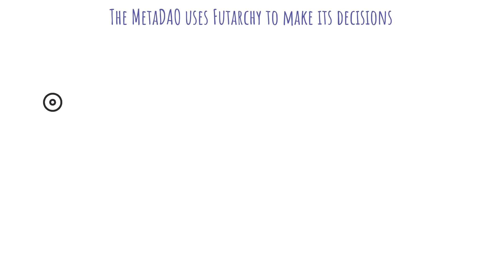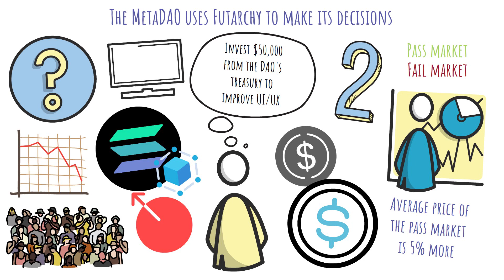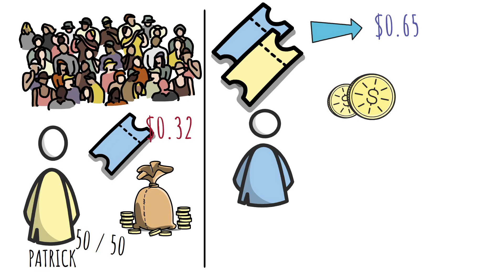What is Futarchy?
Learn how Futarchy, a radical idea where prediction markets make the decisions, can improve governance and decision-making in DAOs, corporations, and governments.

TIMESTAMPS

00:00 Intro
00:33 What is futarchy?
00:54 How does futarchy work?
02:32 History of futarchy
03:26 Examples of futarchy
03:34 How to participate in a futarchy using MetaDAO?
04:37 How futarchy is better than other forms of governance
05:22 Market benefits of futarchy

R E F E R E N C E D  L I N K S